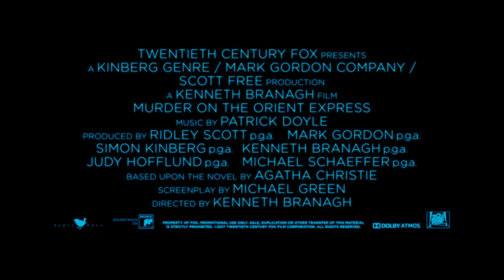Murder on the Orient Express | Behind The Scenes | 20th Century FOX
What starts out as a lavish train ride through Europe quickly unfolds into one of the most stylish, suspenseful and thrilling mysteries ever told.  From the novel by best selling author Agatha Christie, “Murder on the Orient Express” tells the tale of thirteen strangers stranded on a train, where everyone’s a suspect. One man must race against time to solve the puzzle before the murderer strikes again.

Screenplay by: Michael Green

Based upon the Novel by: Agatha Christie

Produced by: Ridley Scott, Mark Gordon, Simon Kinberg, Kenneth Branagh, Michael Shaefer, Judy Hofflund

Cast: Tom Bateman, Kenneth Branagh, Penélope Cruz, Willem Dafoe, Judi Dench, Johnny Depp, Josh Gad, Derek Jacobi, Leslie Odom, Jr., Michelle Pfeiffer, Daisy Ridley, Marwan Kenzari, Olivia Colman, Lucy Boynton, Manuel Garcia-Rulfo, Sergei Polunin